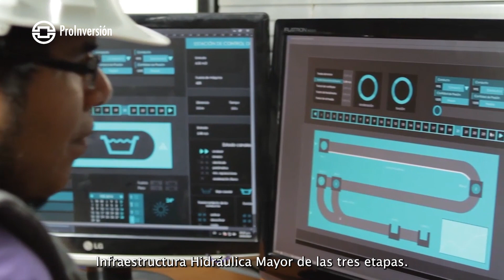III Etapa Proyecto Chavimochic - Rutas Región La Libertad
Chavimochic es un proyecto de irrigación que ya ha generado 140 mil empleos en La Libertad, mejorando la calidad de vida de miles de peruanos.  Sin embargo, este crecimiento económico y las oportunidades podrían duplicarse si se ejecuta la III etapa del Proyecto Especial Chavimochic.